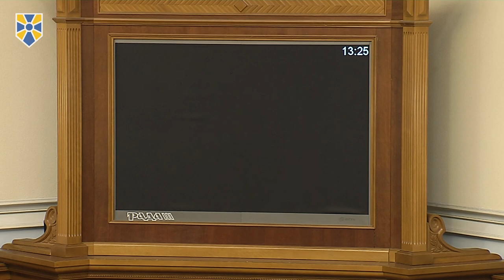ВР підтримала ініційоване НФ звернення щодо невизнання виборів російського президента в Криму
Парламент підтримав ініційовану фракцією «Народний фронт» постанову про Звернення до міжнародної спільноти про невизнання виборів російського президента в окупованому Криму.

За проголосувало 255 народних депутатів.

Доповідаючи проект постанови, її автор Максим Бурбак наголосив, що фракція «Народний фронт» за ініціативою Арсенія Яценюка внесла на розгляд парламенту звернення до міжнародного співтовариства, щоб застерегти і попередити про небезпеку незаконного проведення виборів президента Російської Федерації на тимчасово окупованих українських територіях.

«Головна ідея нашого документа - вибори президента Росії на території Криму та Севастополя є незаконними і не матимуть легітимності. Вони є нікчемними в юридичному, політичному і людському сенсі. Закликаємо світ не визнавати результатів такого голосування», - заявив Максим Бурбак.

«Наша фракція також підкреслює фундаментальний принцип права - «право не може виникнути з правопорушення». Це означає, що незаконне проведення виборів президента Росії в Криму суттєво вплине на результати таких виборів у цілому і робить їх нелегітимними загалом», - наголосив Керівник фракції «Народний фронт».

Він також підкреслив,  що парламент за підсумками подій 18 березня повинен дати оцінку діям російської окупаційної влади і привернути увагу світу до порушень прав людини на півострові.

«Очікуємо, що наша позиція отримає якнайширшу підтримку серед міжнародних партнерів. Нагадаю, що саме цій темі були присвячені нещодавні переговори лідера нашої політичної сили Арсенія Яценюка у Вашингтоні», - зазначив Максим Бурбак.

«Ми хочемо також привернути увагу наших західних колег до необхідності посилити співпрацю для захисту прав людини на території окупованого Криму і Донбасу. Саме гостра потреба захистити права і свободи є єдиним знаменником для обох тем російської агресії проти України - Криму і Донбасу», - підкреслив парламентар.

Він також закликав народних депутатів об’єднати сили, щоб ініціювати перед світом ідею про заснування міжнародного майданчику для обговорення стану дотримання прав людини в Криму і на Донбасі. За його словами, цьогорічне головування Канади в G7 створює для цього сприятливий контекст.

«Ми вимагаємо мобілізації всіх зовнішньополітичних сил України задля активізації міжнародної співпраці на підтримку наших людей, які сьогодні тимчасово перебувають під окупацією та репресіями російської влади»,  - заявив керівник фракції «Народний фронт».

У свою чергу Перший заступник Голови фракції «Народний фронт» Андрій Тетерук, закликаючи колег підтримати звернення українського парламенту до Ради безпеки та Генеральної асамблеї ООН, ОБСЄ, Європейського Союзу та НАТО, зазначив, що «ФСБшно-кремлівський режим хунти, який захопив владу в Кремлі і перепризначає тепер сам себе через так звані вибори президента, ігнорує не лише міжнародне право, а й намагається легітимізувати свої злочини».

«Щоб цього не відбулось, усі, не лише парламент України, а й міжнародні організації, мають рішуче засудити ці вибори, не визнавати їх на території, яка належить Україні, і робити усе можливе, аби весь режим Путіна, який проводить військову агресію проти України, був токсичним для них», - підкреслив він.

«Вони мають бути невизнані в кожній країні, і голосуючи за це звернення, ми маємо зробити неможливим проведення виборів-2018 президента Путіна на території України», - наголосив Андрій Тетерук.

Приєднуйся!